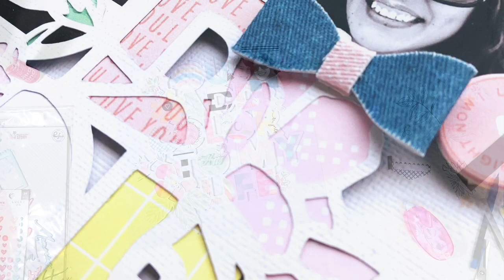Scrapbook Process Video | Using a Hip Kit Club Cut File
Hey friends! I am excited to share another layout using a Hip Kit Club cut file and the January 2020 Hip Kits. This layout came together so easy using the beautiful cut file and the papers and embellishments from the January Hip Kits. Have a fabulous day!
Erica

Silhouette Cameo 4
Standard Grip Cutting mats
Darice Fun Foam